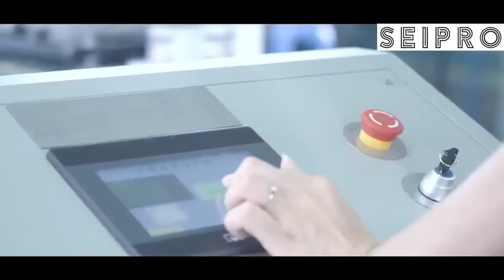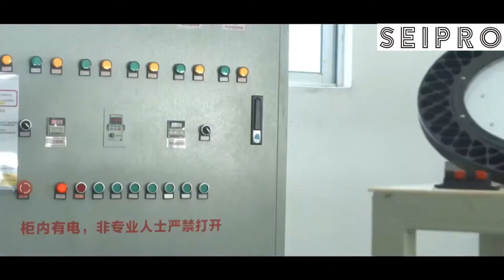SEIPRO LED High Bay Light Production Video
SEIPRO Light is a professional LED lighting manufacturer from China. We have more than 10 years' experience on LED lighting manufacturing and exporting.

We have good advantage on LED High Bay Light.